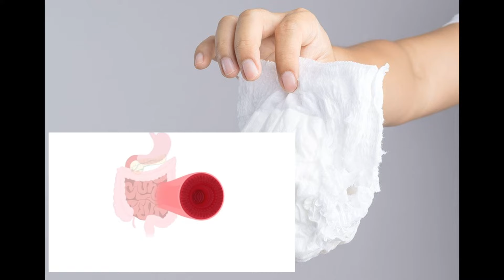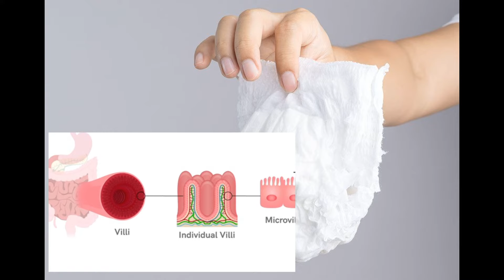اسباب المخاط في البراز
المخاط في الجسم طبيعي وجزء مهم جداً، لكن ماذا عن تواجده في البراز؟ هل يدل ذلك على إصابتك بحالة مرضية معينة؟ ت

في معظم الأحيان، يكون المخاط واضحًا ورقيقًا، ومع ذلك يمكن للمرض أو النظام الغذائي أو العوامل البيئية أن تزيد من كميته، أو تغير من لونه.
ويلاحظ البعض وجود المخاط في البراز، قد ينتج ذلك بسبب عدوى بكتيرية أو تشققات في الشرج أو انسداد في الأمعاء، وأسباب أخرى.
المخاط _في_البراز: الأسباب وطرق العلاج - ويب طب#
5 فوائد لا تتوقعها لمخاط البراز.. متى يستدعي زيارة الطبيب ...
مخاط مع البراز عالم حواء
مضاد حيوي لصديد البراز
خروج قطع شحم مع البراز
مخاط بدون البراز
نزول مادة مخاطية مع دم
نسبة الصديد الطبيعية في البراز
ما سبب وجود مخاط في البراز - موضوع
٢ أسباب وجود مخاط في البراز
٤ الكشف عن سبب وجود مخاط ...
٥ علاج المخاط في البراز
أسباب ظهور المخاط في البراز وعلى ماذا يدل؟ وما هو العلاج
العيادة - د.مدحت خليل - أسباب ليونة البراز - The Clinic
لون و شكل البراز التى يدل على مرض
برنامج العيادة - د. مدحت خليل - أسباب البراز المدمم - The Clinic
الحكيم في بيتك | النحافة غير المبررة ووجود الدم في البراز ...

ماهي أسباب وطريقة علاج نزول الدم في البراز!
أسباب كثرة الغازات في القولوk
المخاط في البراز: هل هو مدعاة للقلق؟ - Mayo Clinic (مايو كلينك)
مشكلة خروج المخاط مع البراز وكيفية حلها وعلاقتها بالقولون ...
مخاط في البراز.. إليك أسبابه وطرق علاجه - كل يوم معلومة طبية
مخاط مع البراز أسباب، أعراض وعلاج | الطبي
متى تقلق من وجود المخاط في البراز؟ - صحتك
ما أسباب نزول مخاط فى البراز ومدى خطورته؟ - اليوم السابع
اسباب ظهور المخاط في البراز - المرسال
سبب وجود مخاط في البراز - حياتكَ
أنواع الإسهال .. والاضطرابات المسببة لها - Feedo.net
أسئلة خاصة بأمراض القولون - موسوعة طبية عالمية باللغة العربية
أسباب ظهور المخاط في البراز | e3arabi
سرطان القولون و المستقيم / الدكتور خالد موفق " خزنه كاتبي ...
أسباب ظهور مخاط في البراز - ويكي عرب
مخاط في البراز: الاعراض والاسباب | صحتنا
فغر القولون (ستوما الأمعاء الغليظة)

,اسباب المخاط في البراز عند الرضع
,اسباب المخاط فى البراز عند الاطفال
,علاج المخاط في البراز عند الأطفال
,علاج المخاط في البراز بالاعشاب
,علاج المخاط في البراز عند الاطفال بالاعشاب
,اسباب المخاط في براز الرضيع
,اسباب المخاط في براز الطفل الرضيع
,اسباب المخاط الدموي في البراز
,اسباب المخاط في البراز وعلاجه
,اسباب خروج مخاط في البراز
,اسباب مخاط في البراز
,أسباب وجود مخاط في البراز
,ماهي اسباب المخاط في البراز
,ماهي اسباب المخاط الاصفر في البراز
,ماهي اسباب وجود مخاط في البراز
,اسباب المخاط في البراز عند الاطفال
,اسباب المخاط والدم في البراز
,اسباب وجود المخاط في البراز عند الاطفال

اسباب وجود المخاط في براز الرضيع
اسباب المخاط والدم في براز الرضيع
اسباب وجود مخاط في براز الرضيع
اسباب وجود مخاط في براز
ما هي اسباب المخاط في البراز
اسباب نزول المخاط في البراز
اسباب المخاط مع البراز
اسباب المخاط الاسود مع البراز
علاج المخاط مع البراز بالاعشاب
اسباب المخاط مع الدم في البراز
ما اسباب المخاط في البراز
ما سبب المخاط في براز الرضيع
ما سبب المخاط البراز
اسباب كثرة المخاط في البراز
اسباب المخاط قبل البراز
اسباب المخاط فى البراز
اسباب المخاط فى البراز عند الرضع
أسباب مخاط فى البراز
سبب المخاط فى براز الرضيع
وجود مخاط خفيف في البراز
اسباب المخاط في البراز عند الحامل
اسباب وجود دم ومخاط في البراز عند الاطفال
اسباب ظهور المخاط في البراز
اسباب ظهور المخاط في البراز عند الاطفال
اسباب ظهور المخاط في براز الرضيع
اسباب ظهور مخاط في البراز
سبب مخاط في البراز
اسباب نزول مخاط في البراز
أسباب نزول مخاط مع البراز
اسباب زيادة المخاط في البراز
اسباب نزول مخاط مع البراز
اسباب خروج المخاط في البراز
اسباب المخاط بدون براز
أسباب المخاط في البراز
ما هي أسباب المخاط في البراز
أسباب المخاط الأصفر في البراز
أسباب المخاط الدموي في البراز
مخاط بسيط في البراز
سبب وجود مخاط في البراز

هذه القناة لتقديم معلومات طبية و ليس الهدف منها تشخيص او وصف اي ادوية بدون فحص المريض